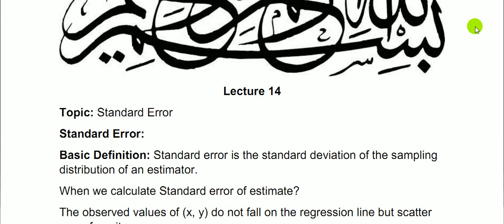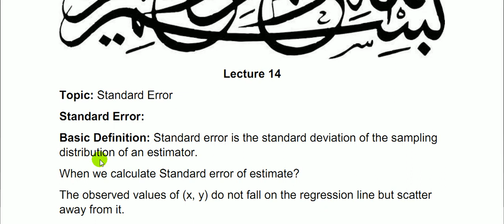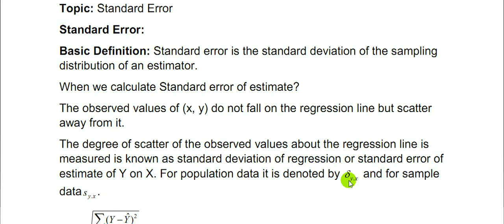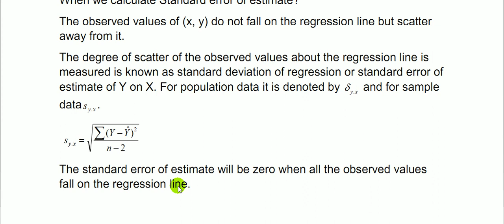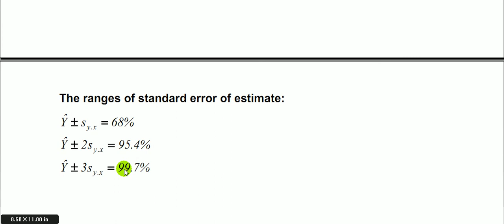ZOL-502 Biostatistics Lec-14 Standard Error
Lec-14 Standard Error